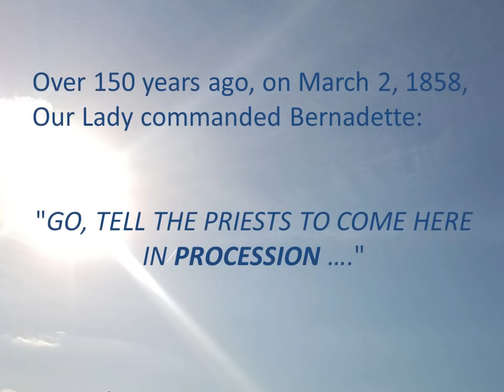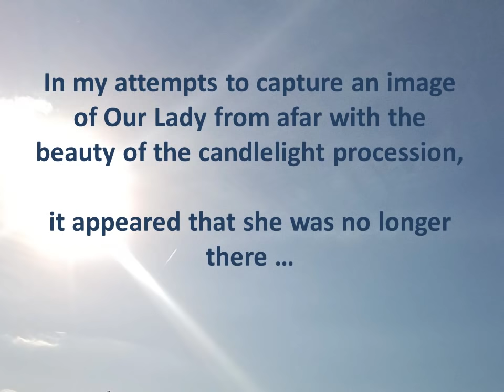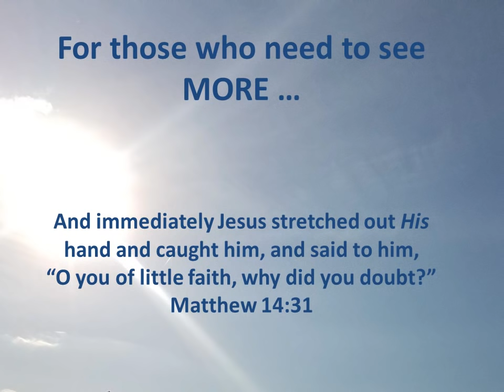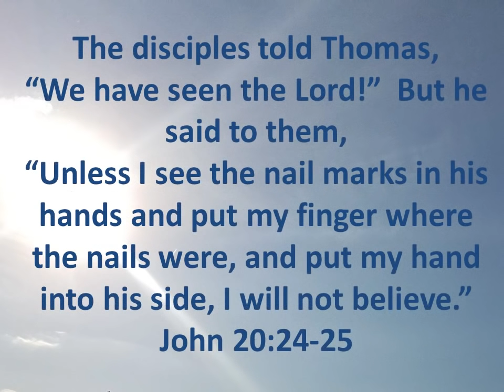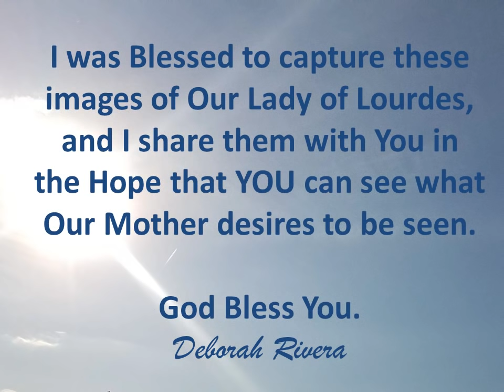NEW VIRGIN MARY APPARITION ON SEPT 29-30, 2017 in Lourdes France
VIRGIN MARY PRAYS OVER CANDLELIGHT PROCESSION in pics taken Sept 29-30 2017 in Sanctuary of Lourdes, France, during my pilgrimage with a church group from Corpus Christi Tx